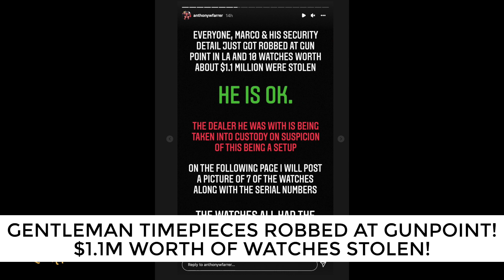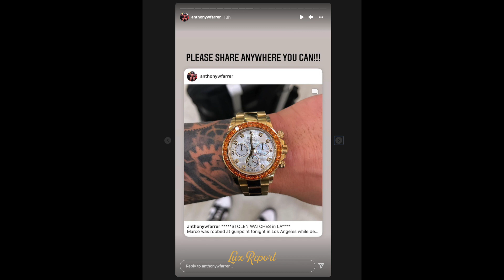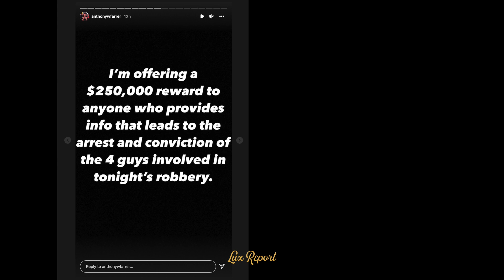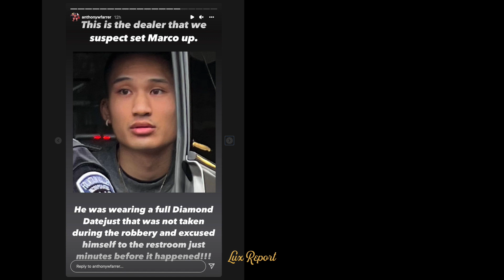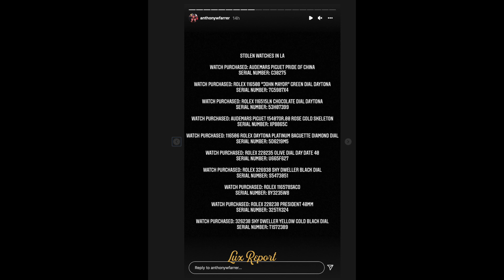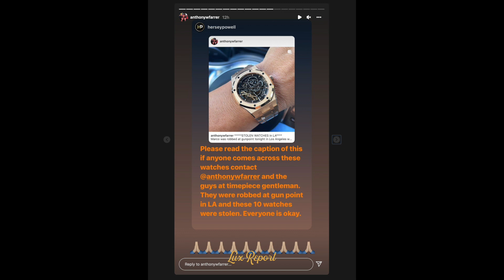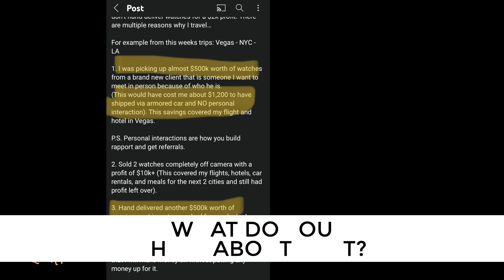TIMEPIECE GENTLEMAN ROBBED at GUN POINT in LA! 10 Watches Stolen Worth $1.1M. Anthony Accuses Dealer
Gentleman Timepiece's LLC
Watch dealer located in Dallas, Tx. Specializing in fine pre-owned timepieces. anthony that The Timepiece Gentleman —Gentleman Timepieces— was launched in Dallas, Texas at the end of November of 2017 with a $500 USD profit coming from the sale of a Breitling watch by Anthony Farrer —an ex-convict and felon. In 2018, a relatively young Dallas-based vintage Rolex dealer named Marco Nicolini decided to join the venture. Today, despite that these two guys are novices when it comes to real watch knowledge, The Timepiece Gentleman claims to be a $10 Million dollar empire. a london watch show social media sensation watches to a dealer that goes by the name Steven Tran with more than 40,000 followers on Instagram and over 110,000 subscribers on YouTube, this Dallas-based grey watch dealer seems to have vanished into thin air with millions of dollars in consignment inventory as well as the hard-earned money from hundreds if not a thousand of individuals that pitched in $2,000 USD each in exchange for being able to buy watches at wholesale prices at the new Timepiece Gentleman store that was supposed to open after raising $2 Million dollars via Instagram. Only 1,000 lucky followers federico producer michael archieluxury nico leonard would be able to become ‘partners’ of the empire the Timepiece Gentleman was building ‘at their investors dime.’  Anthony Farrer and Marco Nicolini. 2020 Brand: Rolex Reference Number: 116508 Model: Daytona Movement: 4130 Case Size: 40mm Case Material: Yellow Gold Dial: Green paper cups marketing genius roman sharf interview grey market watch eric crm jewellery Anthony Farrer watch lotto lottery win bitcoin tim write archieluxury long-time watch enthusiast & collector turned dealer in Dallas. I got my start on Instagram @anthonywfarrer @timepiecegentleman just nick & sams steak . exposed truth update My goal is to take you behind the scenes on my journey building a successful watch business and show you some of the things many dealers are afraid to reveal. Along the way, I plan to share new information every week to help guide you thru making more informed decisions scandal when considering your next purchase. stainless steel Rolexes from Daytonas to GMT-Master II vintage Rolex Daytonas; dozens of Audemars Piguet watches including the latest Royal Oak Concept ‘Black Panther Flying Tourbillon, Royal Oak ref. 15500, Royal Oak Chronos, and even a BNIB Royal Oak Extra-Thin; a Richard Mille RM 030 with a baby blue strap, an MB&F LM Perpetual, the just-released Nautilus ref. 5990/1R and many other high end watches from Patek Philippe and Vacheron Constantin.  Hublot Big Bang Unico 411.NX.1170.RX.0904 Skeleton Arabic Baguette Diamond White Gold Bezel Diamond Set Titanium Case & Rubber 45mm watch community drama Coming in King Gold or white gold, both watches showcase the interior automatic movement. The colorful creation features a whopping 36 carats with 484 invisibly set baguette-cut stones. The stones come in an array of colors from the rainbow’s complete spectrum: fuschia pink sapphires, bold red rubies, topaz in Klein blue, amethysts, bright green tsavorites, lemon yellow sapphires and sun-kissed orange sapphires. rainbow-colored stones, reinforcing the vibrant colors that encapsulate the watch’s bezel. tourbillon at six o’clock, adding to the watch’s luxe appeal. Other specifications include self-winding via a visible micro-rotor and three bridges constructed from transparent sapphire. The watch will set you back a nice price $790,000 USD. hublot competition tpg Located across from The Hotel Crescent Court in Dallas, Texas, today their store seems to have shut down and the lettering on their glass door appears rubbed off as if they were trying to get rid of it. Additionally, their website and Instagram accounts have been closed shut down run away aMarco Nicolini, Anthony Farrer, Mike Rudin poerations Manager—Dylan Robinson —Sales Manager. he Timepiece Gentleman always seemed like a ‘smoke and mirrors’ type of business. Hlying private, driving exotic cars, spending $17,000 USD at Nusr-Et Dallas —aat Nick & Sam’s Steakhouse —one of Dallas’ hot spots bitcoin buy rolex Wu funding through Instagram to open a new store, ww watch empire bhe Timepiece Gentleman gfamous grey watch dealers and Instagram/YouTube watch celebrities like @MatthewTheJeweler —TA Jewelers in Los Angeles, California, @RomanSharf —Founder and CEO of Luxury Bazaar—, and even @Watch.Eric —formerly at CRM Jewelers in Miami, Florida.
miami  watch show Alfred mini golf bet casino roulette Las vegas LA los angeles store Marco tiffany & co patek